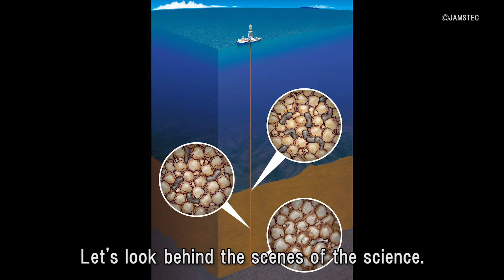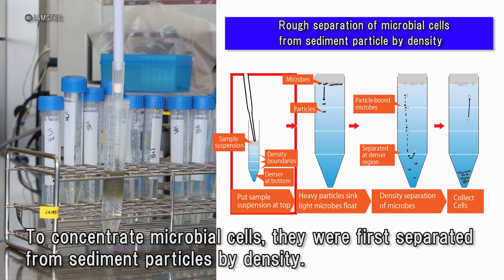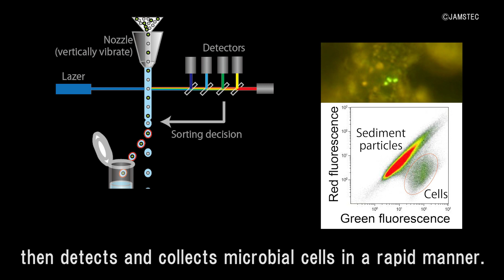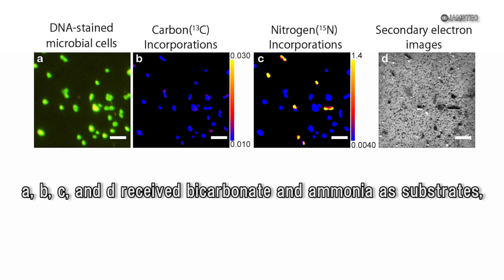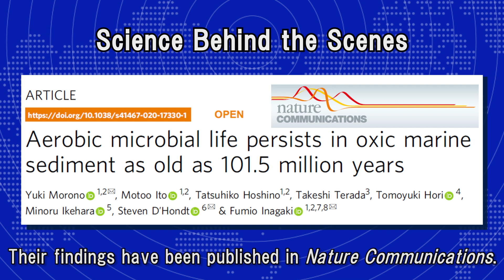Science Behind the Scenes - Deep-sea microbes dormant for 100 million years are hungry and ready...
Deep-sea microbes dormant for 100 million years are hungry and ready to multiply
For decades, scientists have gathered ancient sediment samples from below the seafloor to better understand past climates, plate tectonics and the deep marine ecosystem. In a new study published in Nature Communications, researchers reveal that given the right food in the right laboratory conditions, microbes collected from sediment as old as 100 million years can revive and multiply, even after laying dormant since large dinosaurs prowled the planet.